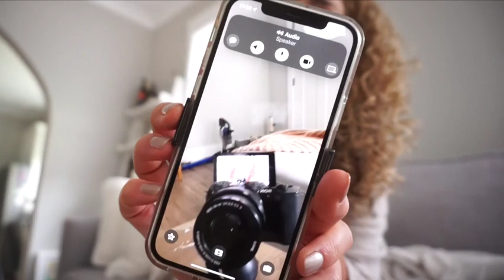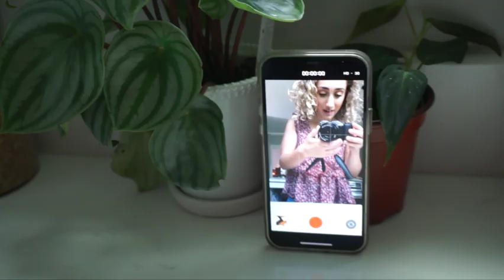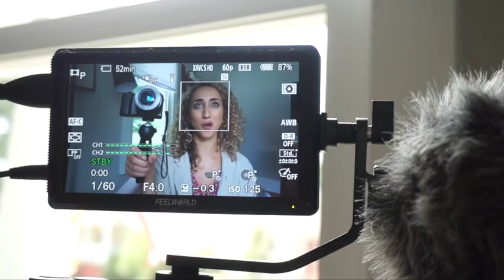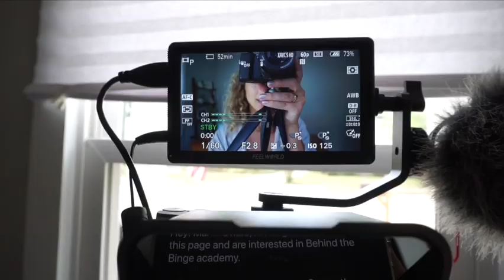VLOG: day in the life, dietitian with adhd, life and work updates!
TIME STAMPS:
0:00 good morning!
0:49 hair & skin routine
1:19 why i'm vlogging again
3:46 today's plan
6:35 my new coffee obsession
8:37 life updates!
12:12 planning the rest of my day
14:00 adhd impacts vlog aesthetics lol
14:40 work updates: I have a team!
17:48 making a reel
19:12 client check-ins
20:20 recording promo video & how I use a teleprompter
23:35 byeeeee :)

Amazon storefront

My Equipment:
Sony a6300
Sony a5100
Kit Lens
Sony 50mm f1.8 lens
Wide Angle Lens
Wide Angle Converter
Light I use
Light stand
Travel Tripod
Camera remote